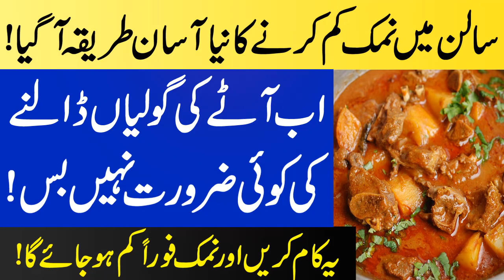Salan Main Namak Kam Karne Ka Naya Tarika - Yeh Kam Karo Namak Foran Kam Hojaye Ga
AOA Viewers,

Today, I am here with this new video of Salan Main Namak Kam Karne Ka Naya Tarika Yeh Kam Karo Namak Foran Kam Hojaye Ga

Aj ki is video main apko bataya jaye ga ke Salan Main Namak Kam Karne Ka Naya Tarika Yeh Kam Karo Namak Foran Kam Hojaye Ga